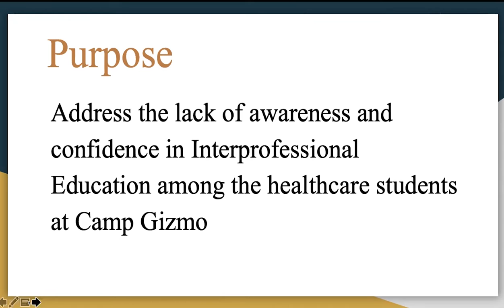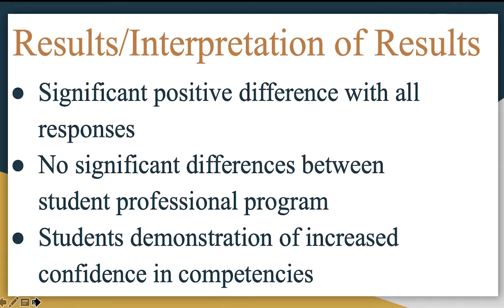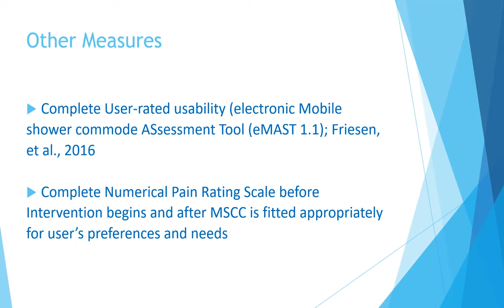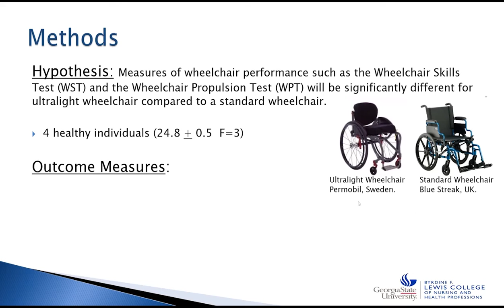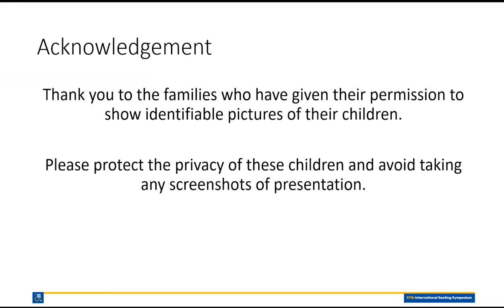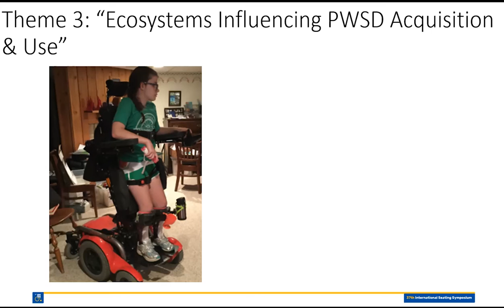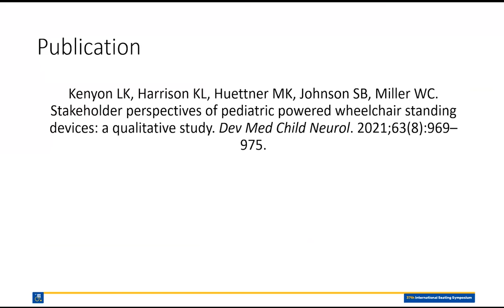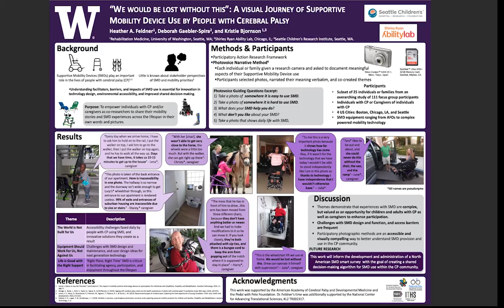ISS 2022: All Posters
Compilation of all recorded poster presentations from the 37th International Seating Symposium.